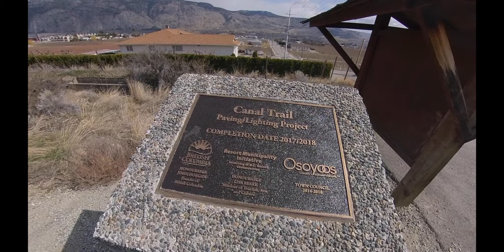Walk in Osoyoos March 30th